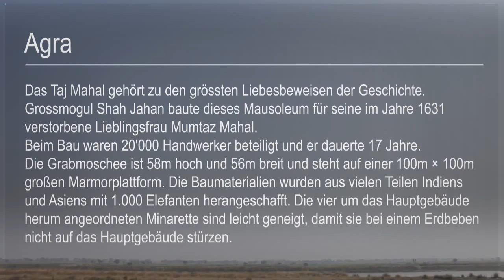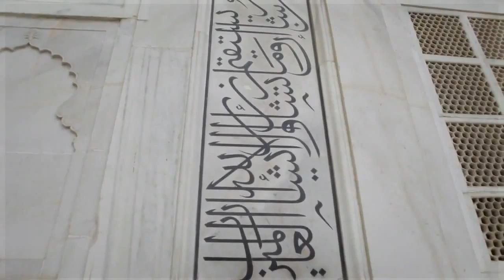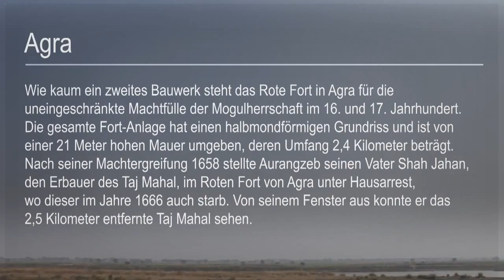Agra Travel Video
Agra Travel - Agra is the city of the Taj Mahal, in the north Indian state of Uttar Pradesh, some 200 km from Delhi.

Agra has three UNESCO World Heritage sites, the Taj Mahal and the Agra Fort in the city and Fatehpur Sikri 40km away. There are also many other buildings and tombs from Agra's days of glory as the capital of the Mughal Empire.

While Agra's heyday was as the capital of the Mughal empire between 1526 and 1658, the city was founded much earlier. The earliest reference to Agra is in the ancient epic, the Mahabharata, while Ptolemy was the first person to call it by its modern name. The recorded history of Agra begins around the 11th century, and over the next 500 years, the city changed hands between various kings, both Hindu and Muslim.

In 1506, Sultan Sikandar Lodi, the ruler of the Delhi Sultanate, moved his capital from Delhi to Agra. His son Ibrahim Lodi was the last ruler of the Lodi dynasty, as he was defeated in 1526 by Babur, the first Mughal ruler, in the battle of Panipat. Agra fell too, and became the capital of the Mughals, whose rule over Agra was uninterrupted except for a brief period between 1540 and 1556. In 1540, Sher Shah Shuri overthrew Humayun became the ruler of much of North India, including Agra. After Sher Shah Suri's death his descendants proved unequal to the task of ruling the kingdom, and Hemu, a Hindu general of Suri became the effective ruler who would later crown himself King Hemachandra Vikramaditya just as the kingdom was facing an assault from the reinvigorated Mughals. In 1556, Hemu would be defeated and killed in the second battle of Panipat, and the Mughals regained Agra.

Mughals were great builders. Babur built the Aram Bagh (garden of relaxation) modeled after the garden of paradise, where he was eventually buried after his death. His grandson Akbar refurbished the Agra fort and built the Fatehpur Sikri, an entire city just on the outskirts of Agra. He also renamed Agra after himself, and the city was known as Akbarabad while it was in Mughal hands. Akbar's grandson Shah Jehan would give Agra its most famous monument, the Taj Mahal, which is the mausoleum of his beloved wife, Mumtaz Mahal. The Taj is constructed in white marble. It took 20 years to construct, and is now universally known as a monument to love. Legend has it that Shah Jehan wanted a replica of the Taj constructed in black marble that would be his final resting place. There is no actual support for this theory, but even if it were true, it would have been unlikely to be eventuated. His son Aurangzeb was austere and pious, and had no time or inclination for the ostentation of his forefathers, preferring to spend his money on wars in South India. In any case, even during Shah Jehan's reign, which was the period when the Mughal empire was at its height, the construction of the Taj put a strain on the resources of the empire and caused a min-famine around Agra. Shah Jehan was eventually buried in the white Taj, next to his beloved Begum.

Shah Jehan, in addition to giving Agra its greatest claim to fame, was also responsible for beginning its decline, as decided to shift his capital to Shahjehanabad, which we now know as Old Delhi, in 1658. Though Aurangzeb ordered a move back, this too was short lived, as he moved his headquarters down south to Aurangabad to be focus on his wars. Agra declined, and so did the Mughal Empire. The city was eventually captured by the Marathas, who renamed it back to Agra. In 1803, it came under the British, who situated the Agra Presidency there, and when India gained independence, the city was incorporated into the state of Uttar Pradesh, and did not gain even the limited honour of being the state's capital, that distinction going to Lucknow, further east. It is now a tourist town, known for the Taj and a couple of other monuments.

Anyone interested in reading a novel based on the remarkable story behind the Taj Mahal's creation should consider Beneath a Marble Sky by John Shors. Beneath a Marble Sky is an international bestseller, has won multiple awards, and is being made into a movie by Hollywood. Other book (historical fiction) is The Taj by Colin De Silva.

 Enjoy Your Agra Travel Video!